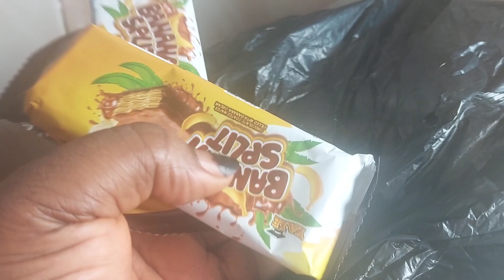Meal prep || Making breakfast || Restocking of food stuffs || Attending a friend's birthday party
Meal prep, making breakfast, Restocking of food stuffs, attending a friend's birthday party#food

My name is chinelo Ezeonye a Nigerian youtuber based in kaduna state Nigeria 🇳🇬

I am married with beautiful kids twins inclusive